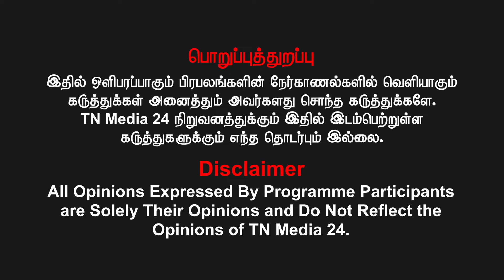22 கிராமங்கள் காலிசெய்யப்படும் பேராபத்து | சொந்த மக்களையே அகதியாக்கலாமா? | தமிழினியன்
22 கிராமங்கள் காலிசெய்யப்படும் பேராபத்து | சொந்த மக்களையே அகதியாக்கலாமா?   | தமிழினியன்
அணுகுண்டு செய்யத்தான் அணு உலை தேவை .. மிசாரம் தயாரிக்க அணுஉலையே  தேவை இல்லை   | தமிழினியன்

குடியரசு தினமா விவசாய சங்க தலைவர் தொழிப்பேட்டை என்ற பெயரில்,

வெல்க தமிழ்!